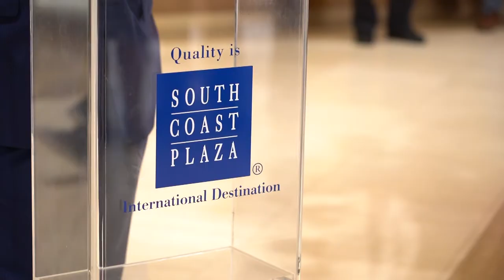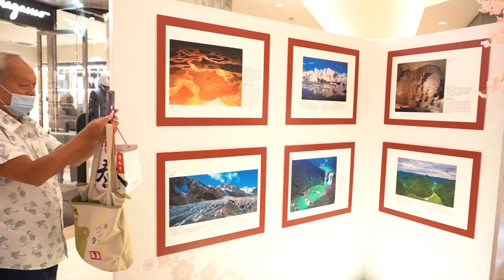花好月圆阖家欢 南海岸多族裔共庆中秋节